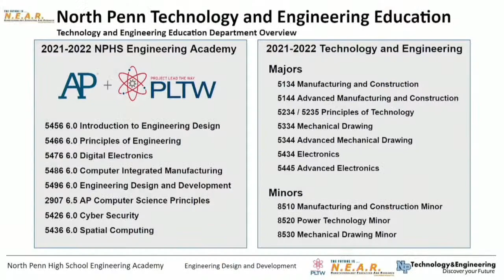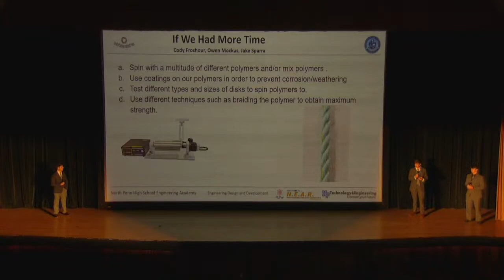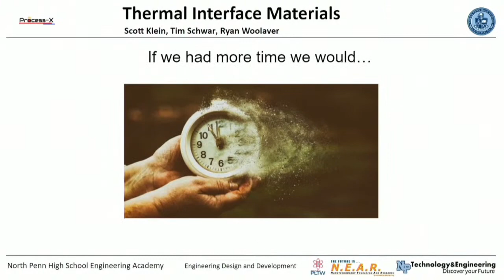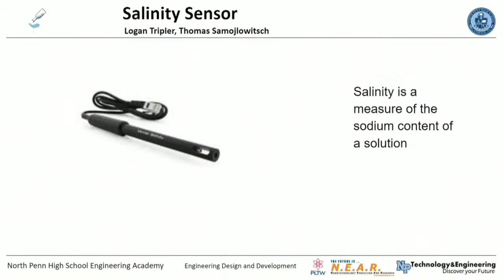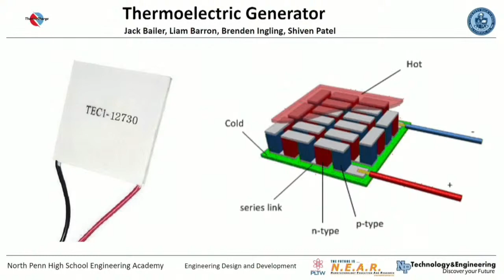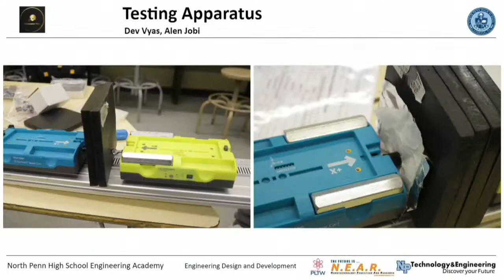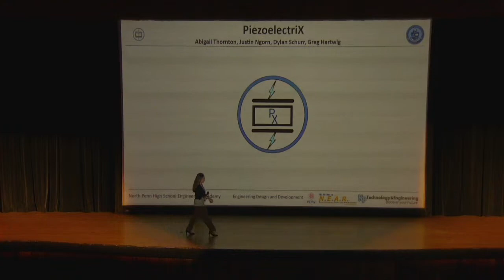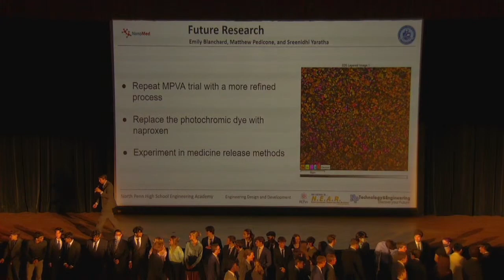2022 Nanotechnology and Engineering Symposium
2022 Nanotechnology and Engineering Symposium